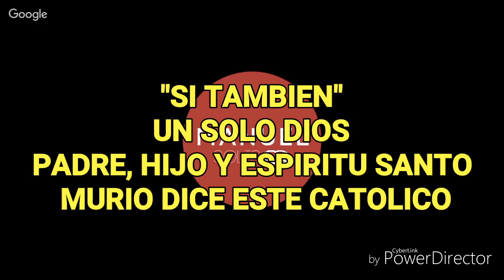DIOS ESTA LLAMANDO A ESTOS DOS CATOLICOS